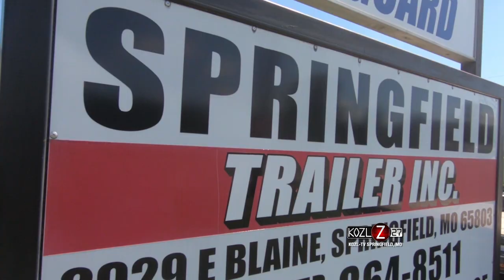Springfield Trailer - Springfield, MO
Springfield Trailer is a locally owned family business in the heart of Springfield, Missouri. They serve their customers by offering them a wide range of trailer needs for commercial, personal and on the farm needs.